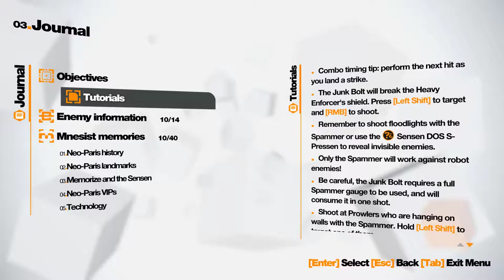Remember Me Ep4 Part 15 - Madame - 60fps First Time Playing No Commentary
My preferred gaming rig is the Shadow cloud PC, and you can play Windows-only games you already own on any PC, Mac, Linux box, smartphone (iOS or Android) or the Apple TV for a low monthly fee This is the first time I've ever played this game, so I'm taking you through my experience with no commentary over the video.

60 frames per second, 1080p at maximum settings